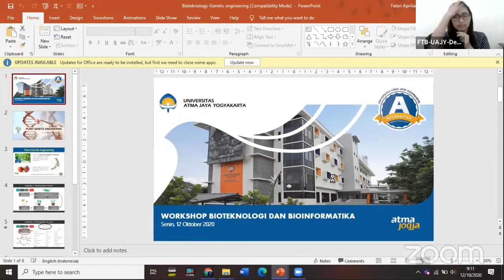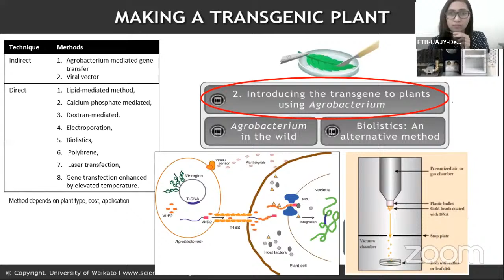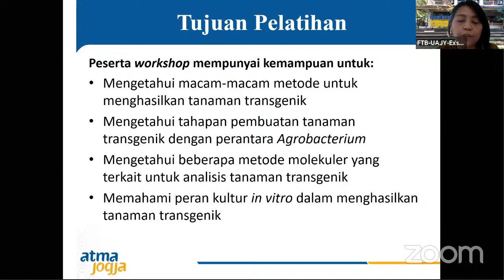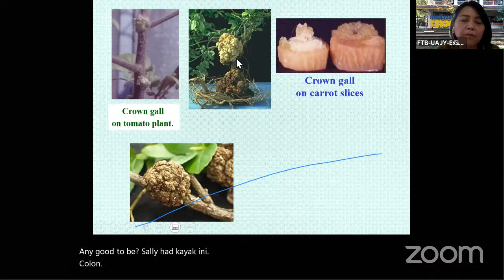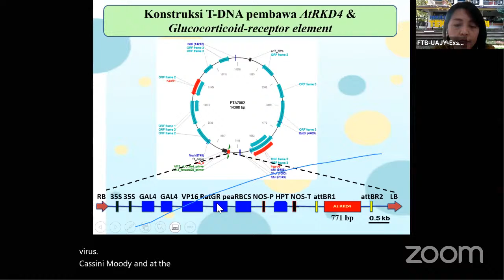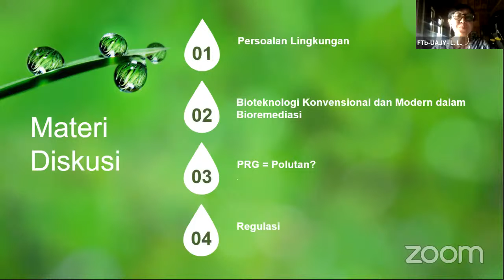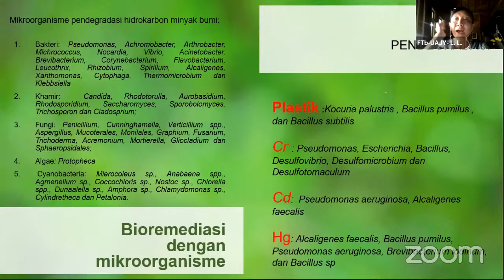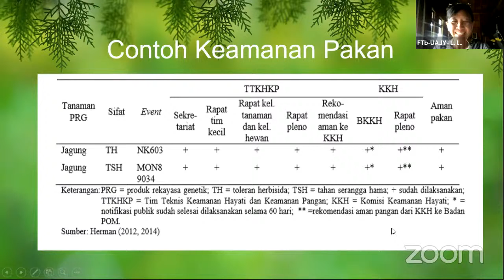Workshop Bioteknologi dan Bioinformatika